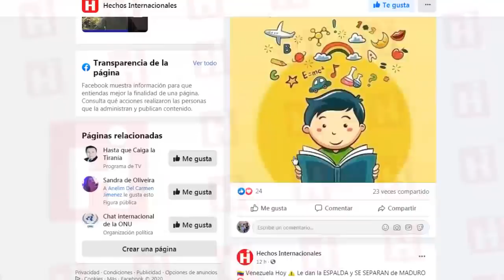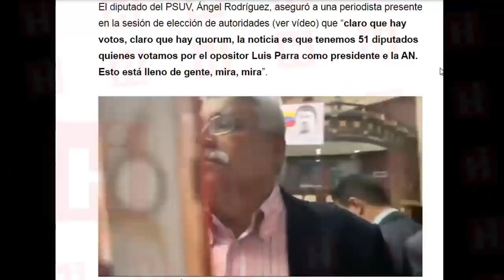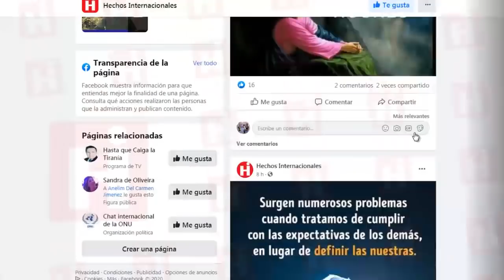✅ Venezuela Ultima Hora Hoy ⚠️ ¡QUÉ CASUALIDAD! Ahora no SABE donde esta la LISTA 👀 12 Enero 2020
Noticias Venezuela 2020 ¡QUÉ CASUALIDAD! El PARRA Asegura que la LISTA fue ROBADA 12 de Enero 2020

El legislador tampoco pudo explicar con claridad la cantidad adhesiones que recibió para ser consagrado presidente del cuerpo y en su lugar replicó el discurso de Nicolás Maduro sobre la ausencia de Juan Guaidó, a quien no se le permitió entrar al palacio con sus diputados